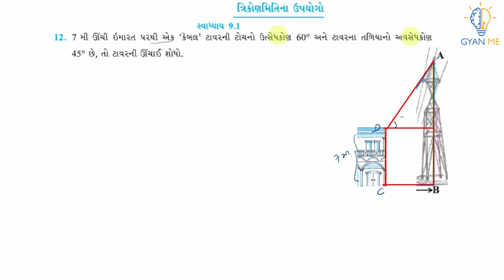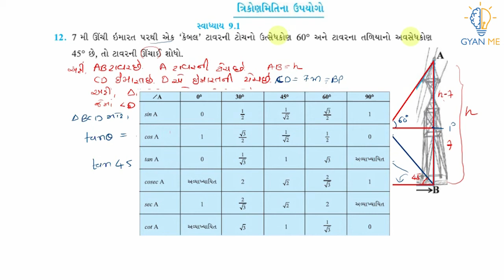Q. 12. 7 મી ઊંચી ઇમારત પરથી એક ‘કેબલ’ ટાવરની ટોચનોઉત્સેધકોણ 60° અને ટાવરના તળિયાનો અવસેધકોણ 45°...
This video is on Q. No. 12  ( સ્વાધ્યાય  9.1) of Ch. 9 ( ત્રિકોણમિતિના ઉપયોગો  ) - ધોરણ  10.

પ્રકરણ  9  -    ત્રિકોણમિતિના ઉપયોગો    | સ્વાધ્યાય 9.1 | Q. No. 12 | ધોરણ 10 ગણિત |  GSEB

12. 7 મી ઊંચી ઇમારત પરથી એક ‘કેબલ’ ટાવરની ટોચનો ઉત્સેધકોણ 60° અને ટાવરના તળિયાનો અવસેધકોણ 45° છે, તો ટાવરની ઊંચાઈ શોધો.